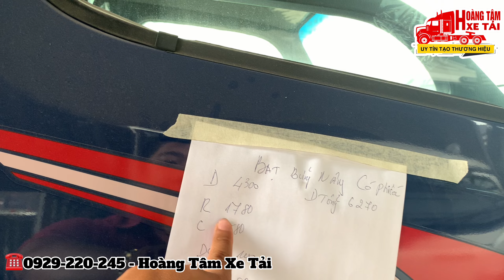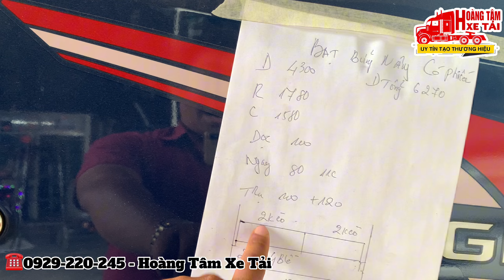(TẬP 1): Chuẩn bị ra lò siêu phẩm HYUNDAI N250SL 2T4 thùng bạt bửng nâng INOX 304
Hyundai New Mighty N250 SL Thùng Mui Bạt Gắn Bửng Nâng Hạ 1,990 Kg Sản Xuất 2024
Loại Xe : Hyundai New Mighty N250 SL
Năm Sản Xuất : 2022
Kích Thước Tổng Thể : 6,220 x 1,935 x 2,555
Kích Thước Thùng hàng : 4,200 x 1,750 x 1.630
Tổng Trọng Tải : 4,995 Kg
Tải Trọng Cho Phép chở : 1.900 Kg ~ 2,490 Kg
Kiểu Động Cơ : D4CB , Diesel 2.5 CRDI , 4 kỳ 4 xy lanh thẳng hàng ,tăng áp .
Thể Tích Làm Việc : 2,497 cc
Công Suất : 96,5kw/3,800 V/ph
Cỡ Lốp : Trước – 6.50-R16 / Sau 5.50 R13